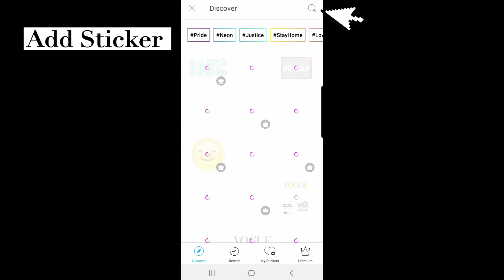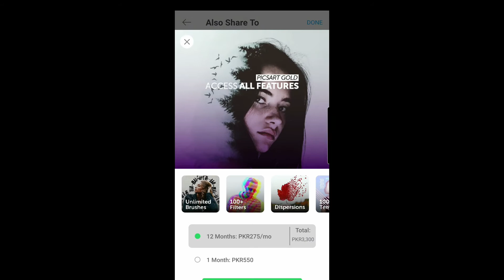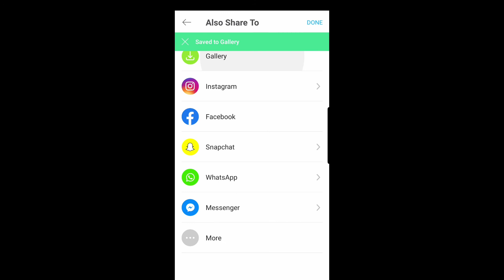How to edit VOGUE cover in 2 mins / Picsart tutorial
• VOGUE EDIT TUTORIAL FOR ANDROID/IOS by FineMedley
• App used : Picsart
• Pictures : Resplash